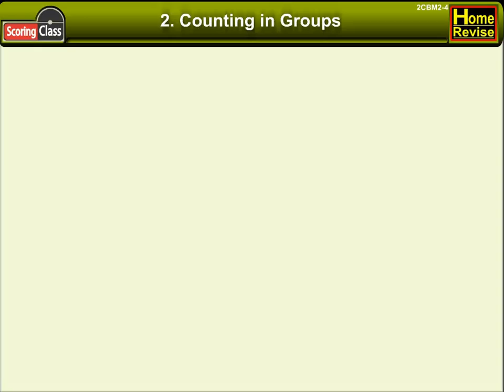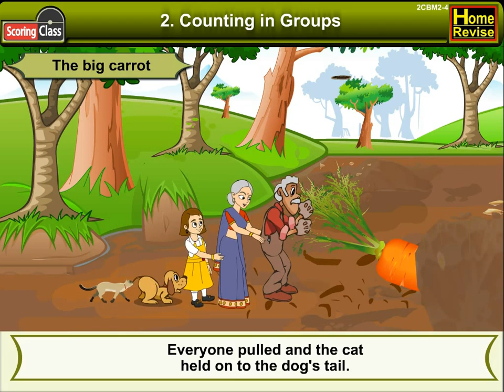Counting in Groups | 2nd Std | Mathematics | CBSE Board | Home Revise